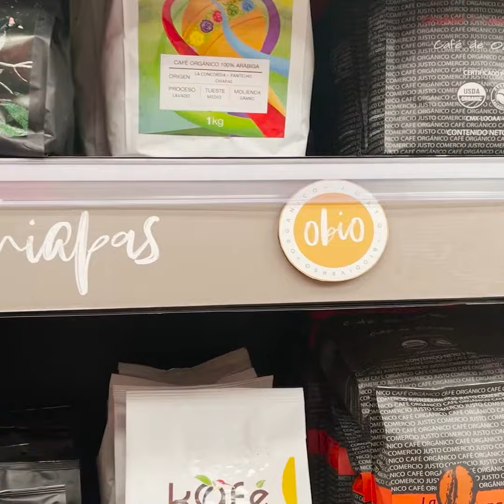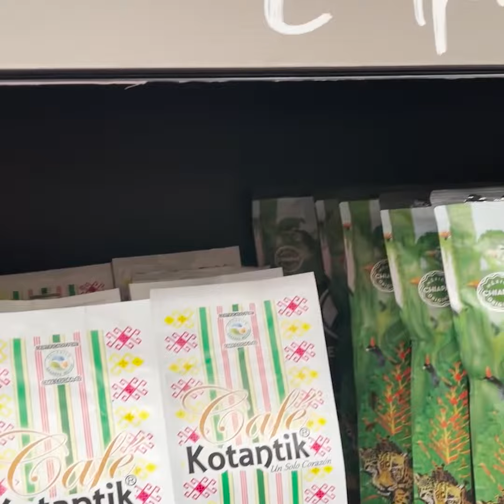Cada taza de café cuenta una historia. Iniciativa Obio, biodiversidad y producción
La iniciativa tiene como objetivo central dar a conocer y posicionar, en el gusto de la comunidad universitaria y de la ciudadanía en general, a once organizacionede pequeños productoras y productores que elaboran cafés con calidad de exportación y al hacerlo cuidan la biodiversidad y recursos de sus territorios. Los cafés que se ofertan en esta campaña forman parte de la Iniciativa Obio: productos y comunidades sustentables, que pone al alcance de las y los consumidores productos elaborados por 24 cooperativas y
agrupaciones campesinas de los estados de Chiapas, Oaxaca y Puebla.